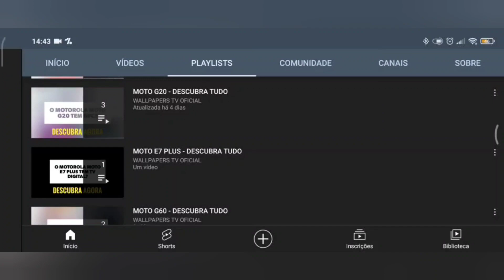🔴 O XIAOMI 14 PRO TEM IP68? É A PROVA DE ÁGUA?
O XIAOMI 14 PRO TEM IP68?

No vídeo de hoje respondo se o Xiaomi 14 Pro tem suporte para a tecnologia do ip68, e a resposta é sim. O Xiaomi 14 Pro tem suporte para a tecnologia do ip68, assim este aparelho tem proteção contra água e poeira, felizmente.